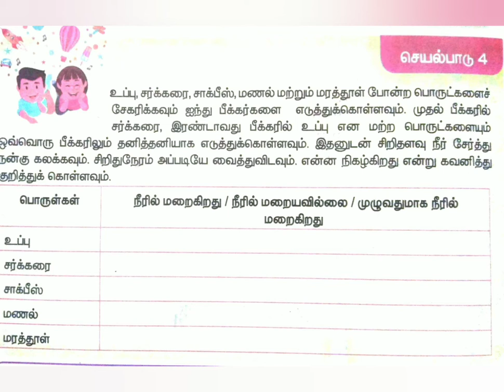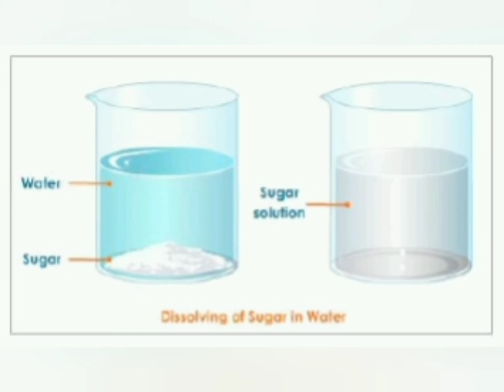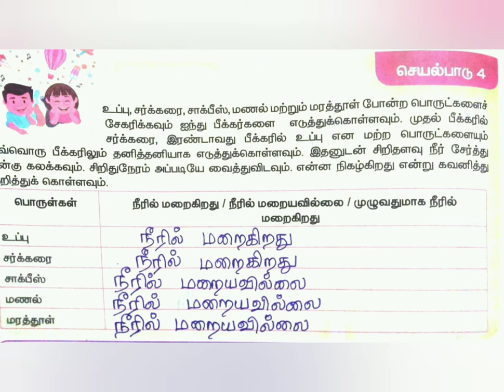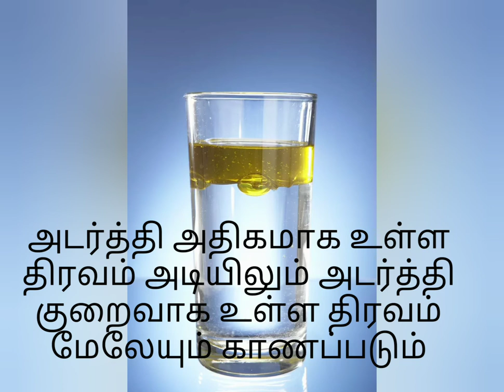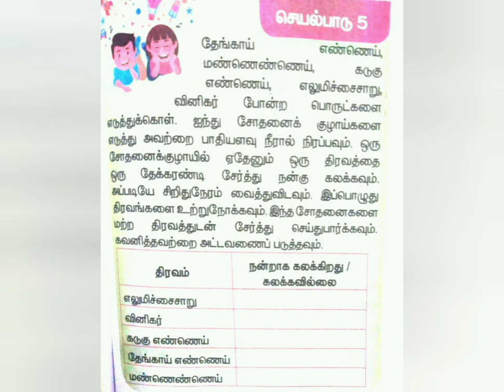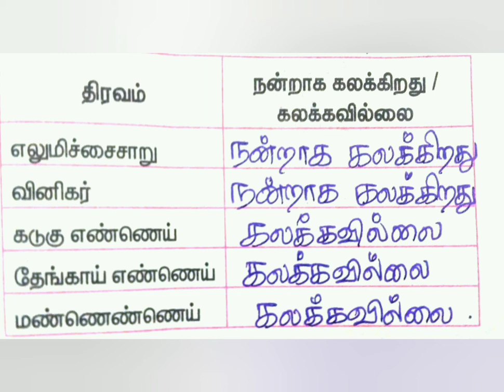2.10.நீரில் திடப்பொருளின் கரைதிறன், கலத்தல்.பக்கம் எண்-117.பருவம்-1.அறிவியல்.த@anbuselvangal153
நீரில் திடப்பொருளின் கரைதிறன்
கலத்தல்.